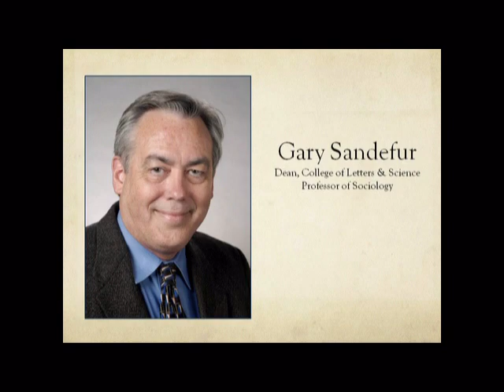Mohawks in Normandy: Native American Imagery and Service in the Second World War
Professor John W. Hall speaks to the Bascom Hill Society on March 29, 2011.